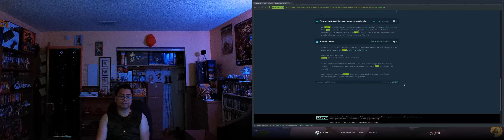Disney Dreamlight Valley #28